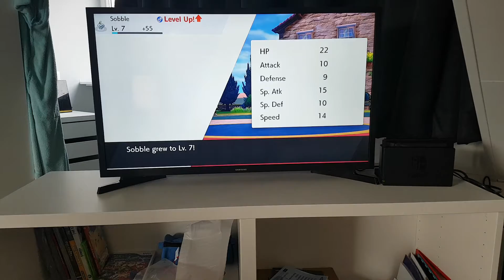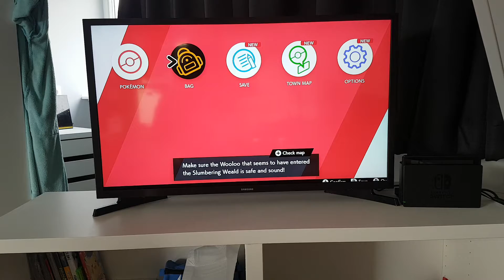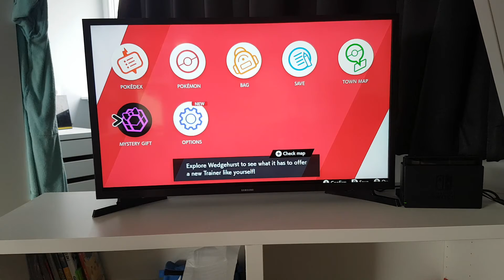Pokemon nintendo switch sword 1#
Maandag : pokemon game
Dinsdag: multi pack toys
woensdag : hatchimals colleggtibles
donderdag en zaterdag  : LOL Dolls
Vrijdag: random blind box
zondag : pokemon kaarten